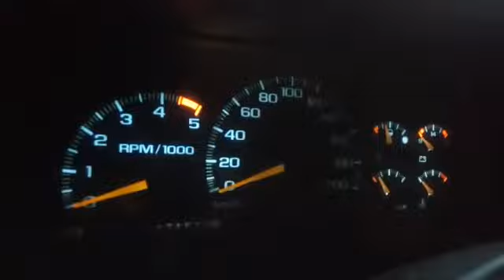Mostrando Caminhonete Silverado 168 cv